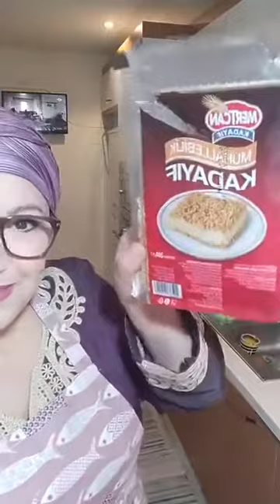Mouhalabi katayef👌🥰 محلبي بلقتايف وصفة بسيطة و لذيذة😋👌🇩🇿🇹🇷